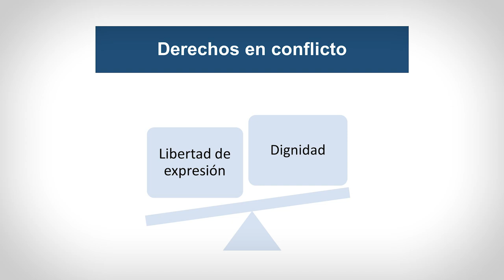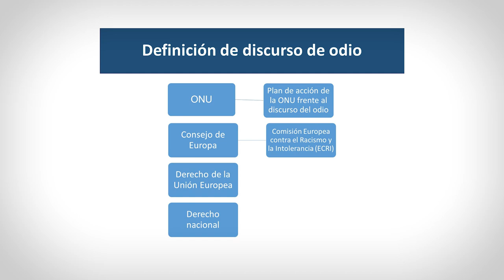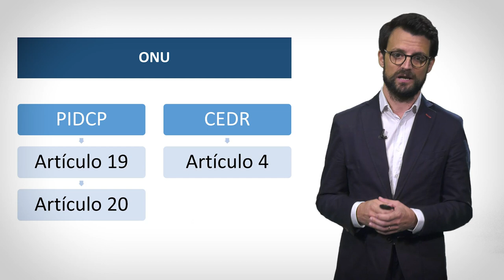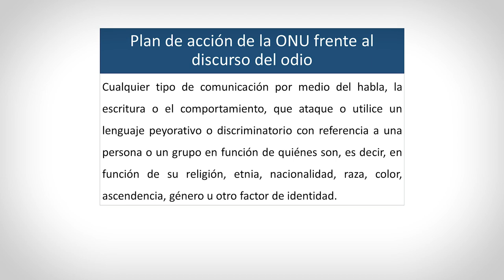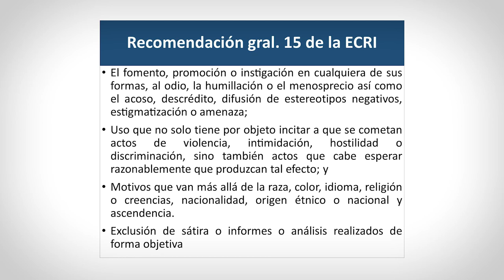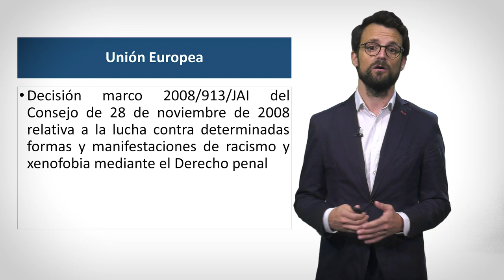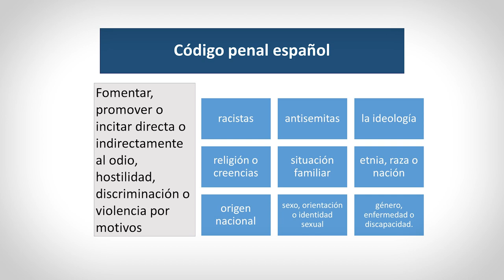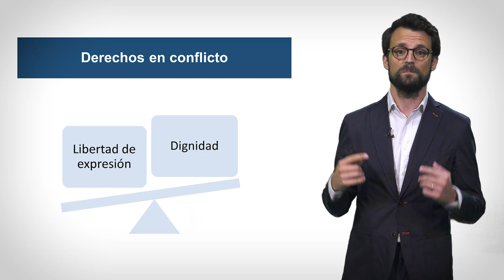La definición del discurso del odio y su relevancia jurídica.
Autor: Andrés Gascón Cuenca

En esta breve presentación se realiza una exposición sobre la construcción ontológica del concepto de discurso de odio penalmente relevante, a partir de los estándares internacionales de protección frente a esta conducta recogidos en tratados internacionales ratificados por España y en el derecho de la Unión Europea.